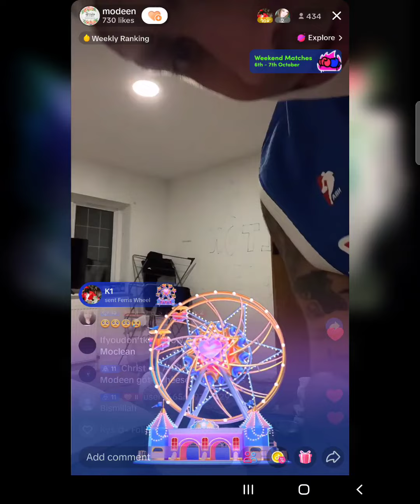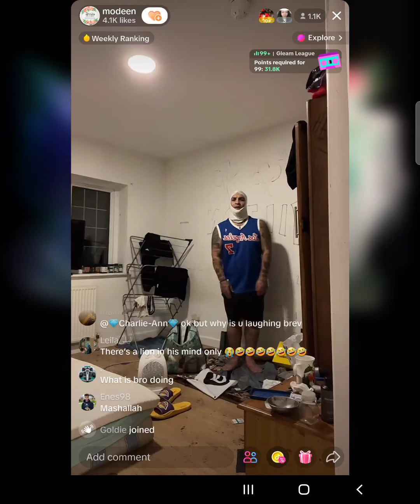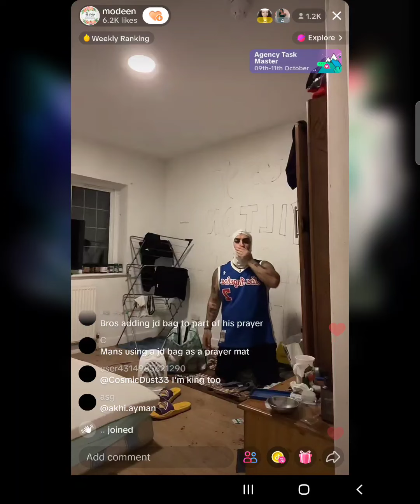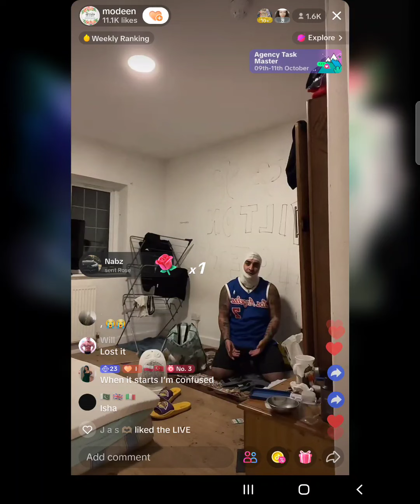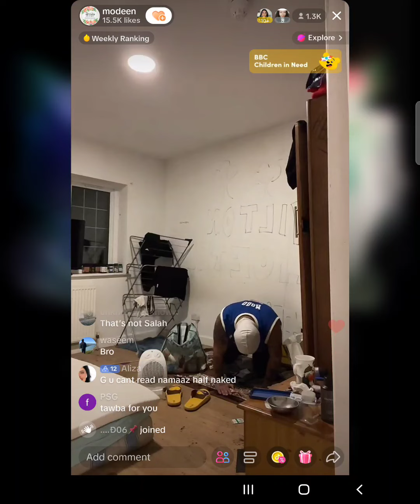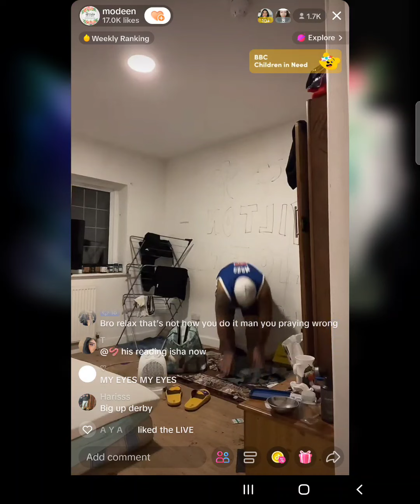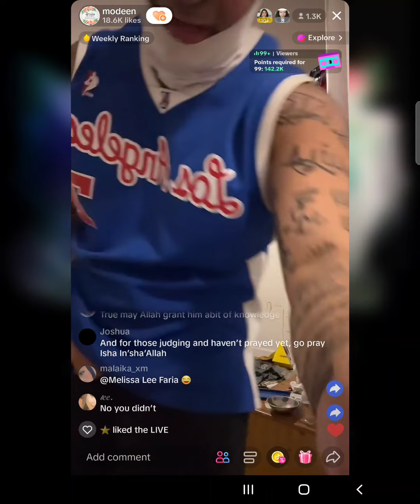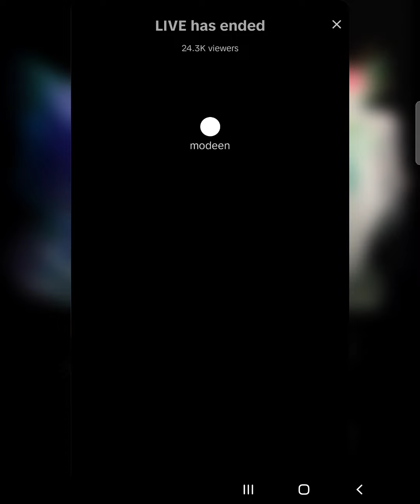Mo Deen GOES CRAZY for missing Salah and praying 1 hour late Modeen funny tiktok live rant 7/10/23